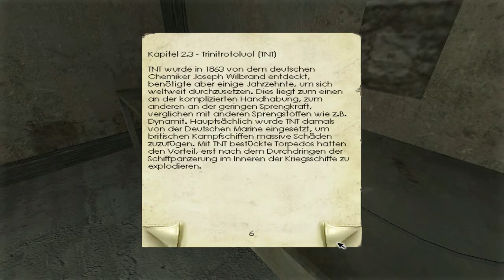Let's Play Penumbra #15 - Chemie-Unterricht [HD] [Ryo]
Wir nähern uns Reds Versteck, und damit vielleicht auch ein paar Antworten auf unsere Fragen. Doch zuvor müssen wir im Chemie-Baukasten noch etwas Sprengstoff herstellen. Das kann ja nicht zu schwer sein, oder?